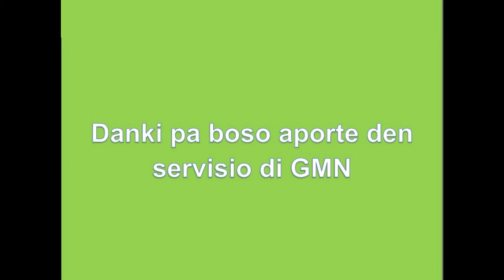SEREMONIA VVU SEPTEMBER 2021